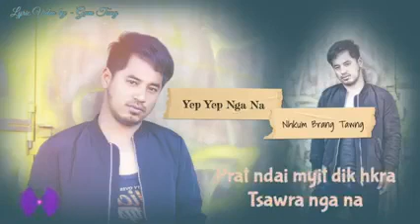yep yep nga na